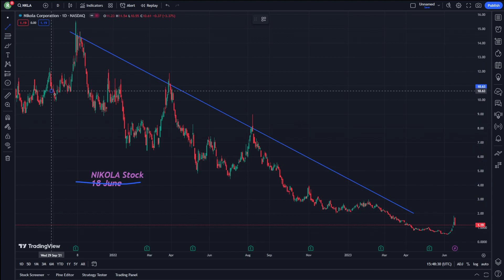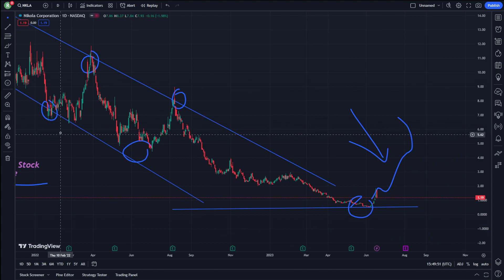NIKOLA Stock Price Prediction News Today 18 June - NKLA Stock